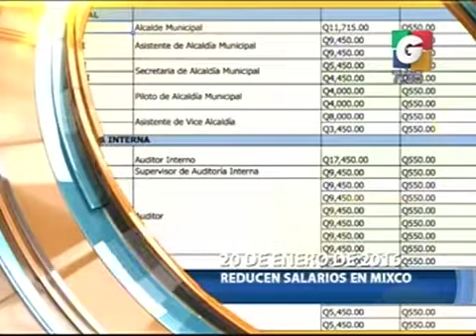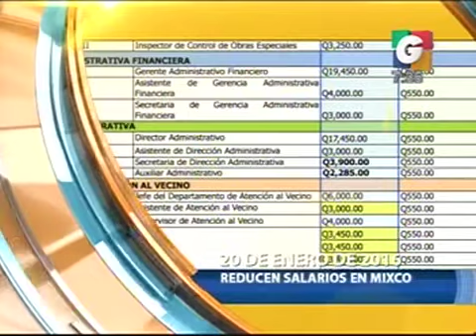Segmento 09 iPhone